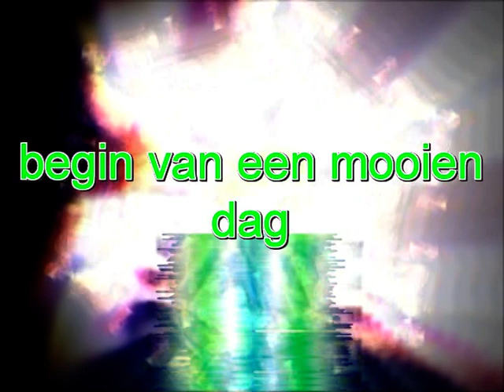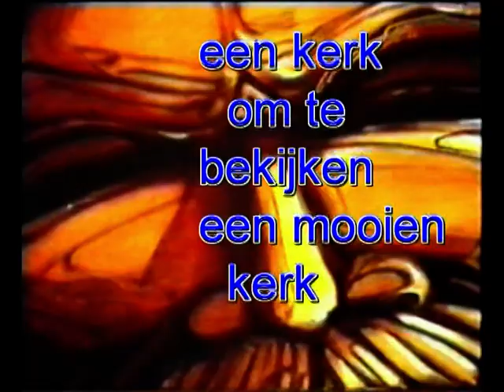bezoek aan Oude Bos